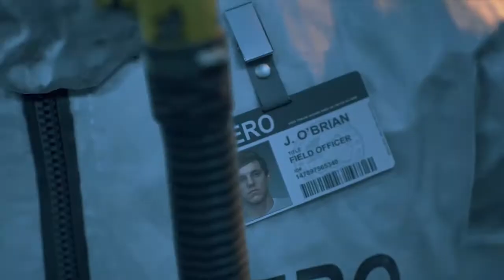DAYS GONE | Walkthrough Gameplay - Part 1 - I Hit A Tree!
Days Gone, the new zombie survival game. Lets begin the adventure of Deacon and see how long we can survive.

I fun place to watch me and my friends goof around in many different games.

I would love to hear from you if you have any suggestions for games i should play, or comments on those i do play.

AND UNTIL NEXT TIME. DON'T FORGET TO RESPAWN!